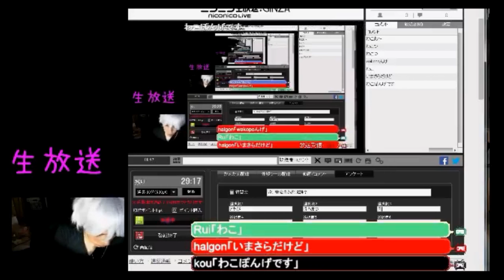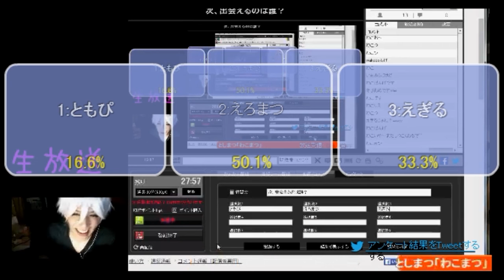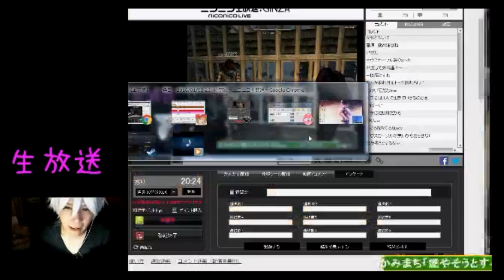【Steam】7Days to Die サバイバル生活3【エテ子ちゃん】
超激かわゆすなエテ子ちゃんが生放送で7Days to Dieに挑戦！